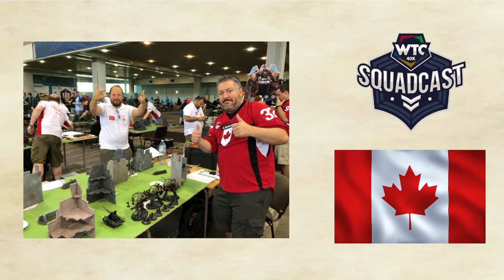Squadcast Into the Squad Canada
Işık has a lovely chat with the captain of Team Canada, Chris; about the intricacies of the team from great white north.

We learn how team canada came to its current state, their training regiment and the local community.

You can learn more about Team Canada from these links;